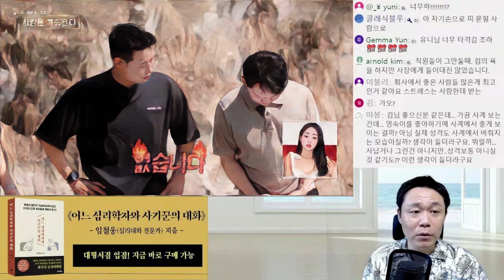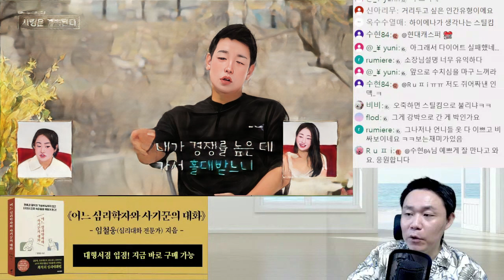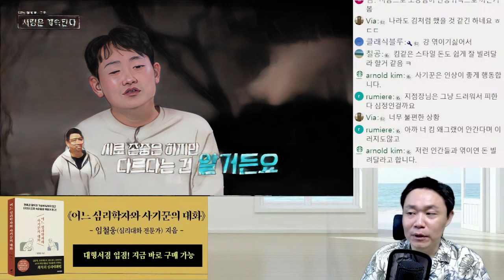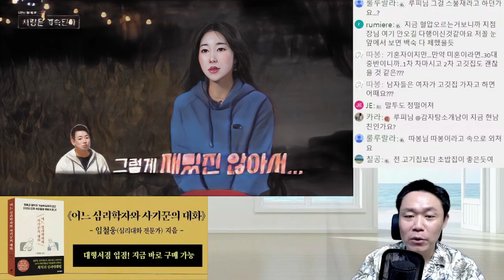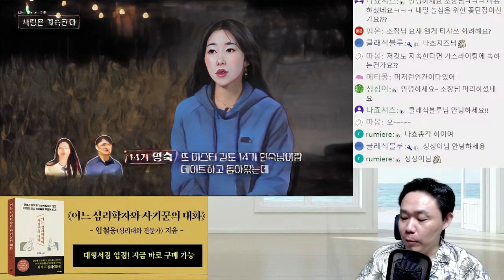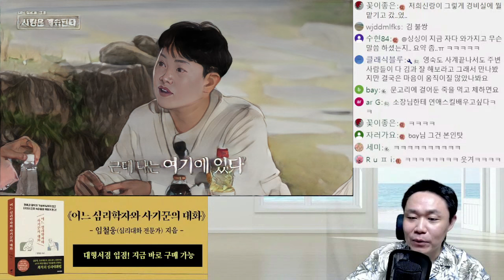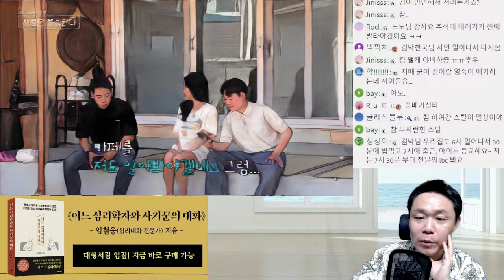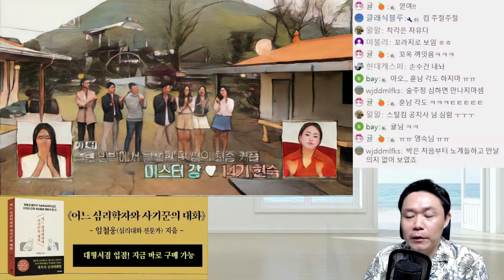각자의 가치관으로만 볼 수 있는 세상 - 나솔사계 미녀삼총사 사례 분석(14영숙, 미스터킴, 미스터김)| 심리대화 LBC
[상담]
1) 개인상담 예약

1) 화술 : 일상 커뮤니케이션, 인간관계,
2) 심리 : 타인의 심리 파악, 자기 마음 다스리기
3) 상담 : 가족, 일상 및 연애고민 부터 면접이나 직장에서 고민
4) 최면 : 수면유도, 쾌감 등
5) 기타 특강 : 인생경영과 통계, 논문 작성하기, 직무교육과정 등 전문적인 과정

- 마음 설계의 힘 : 자신을 돌아보고 스스로 우울함 등 부정적인 감정을 이겨내도록 해주는 책
- 스몰토크 : 공학적인 기법을 대화에 적용한 스몰토크 배우기
- 마음을 훔치는 대화법 : 대화법의 모든 것